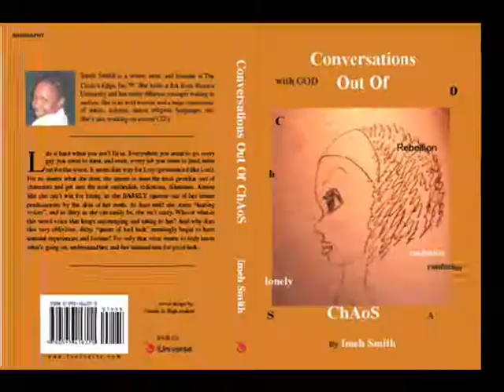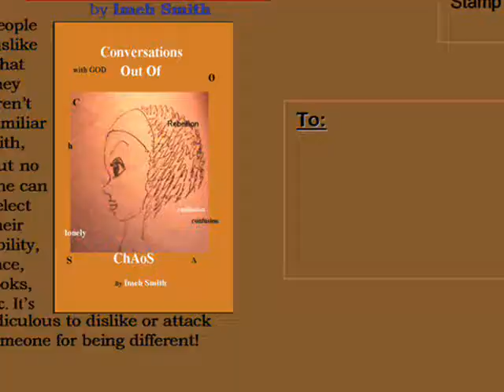Me & My Travels Around the WORLD!! :D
This is a fun slide show of me and my travels and works.  Feel free to check out my Also, join our meet up group, We host fun events throughout the DC area as well as abroad.  We even host virtual events so if you are unable to make it out or are not in the area, you can still join us virtually so do sign up!

Credits:

Madisa True Beauty, True Beauty CD with Sparrow Records under EMI Music.